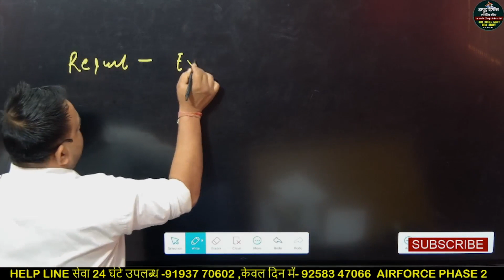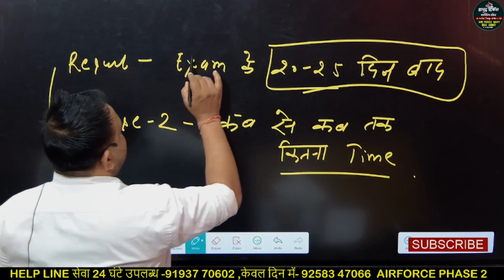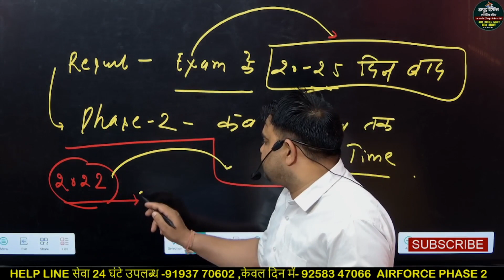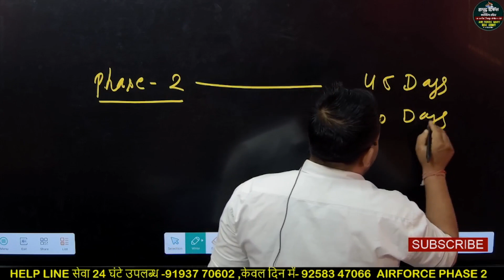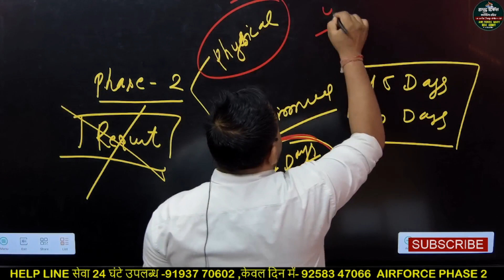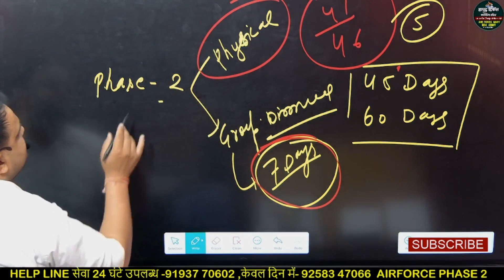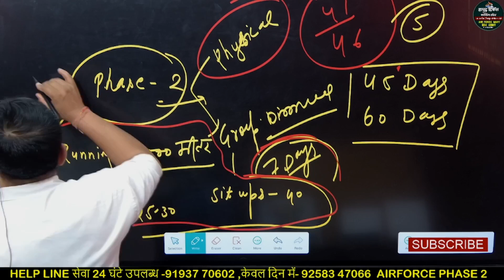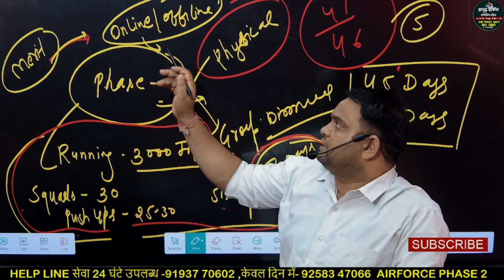Airforce result kub aayega intake 01 2024 | फेस 2 के लिए कितना टाइम मिलता है Airforce result Date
whats app No. - 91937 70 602     or Pdf And Notes Search in Telegram - HDA Defence Rudnesh
Address - हापुड़ आवासीय डिफेंस एकेडमी ( उत्तर प्रदेश ‌) पिलखुवा से धौलाना रोड 📍गांव कंदौला ‌ में ( प्रताप गेट के सामने )📍
  ( सारी सुविधाओं से युक्त जिस प्रकार एक डिफेंस होनी चाहिए वास्तविकता में इसको उसी प्रकार से बनाया गया है
      रुदनेश राघव सर
ज्वाइन करें और अपने सपनों को करें साकार  -
What's only  -  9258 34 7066

   OFF LINE BATCHES  WITH -  HOSTEL   FACILITY
(WRITTEN + PHYSICAL)

 AIRFORCE NAVY ARMY POLICE
NAVY  SSR  // AA //  MR // COAST GUARD
ARMY GD // TECH// CLERK// TRADESMEN// TA
     U.P POLICE  ||  DELHI POLICE  || SSC ||
From Zero Level to high Complete English Grammar Topics 📍👇📍

📍AIRFORCE
📍NAVY
📍ARMY
Any query or off Line batch
  🎤Search Simply  ❤️❤️
Link

       An experienced Team , Defence Acadmey .
 always feel proud , thousands of students have secured their career.